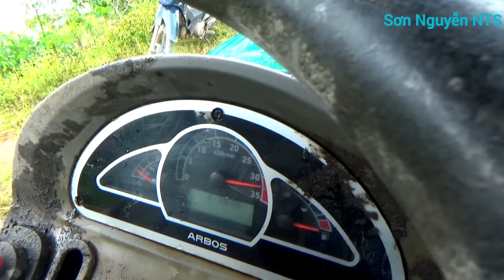Bán Máy Cày ARBOS Hơn Ngàn Giờ Lh0987262630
Kênh Sơn Nguyễn NTS mời các bạn cùng xem tham khảo bán Máy Cày asbos dòng máy cày từ ý.